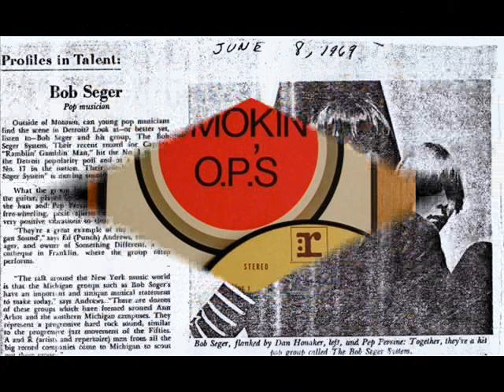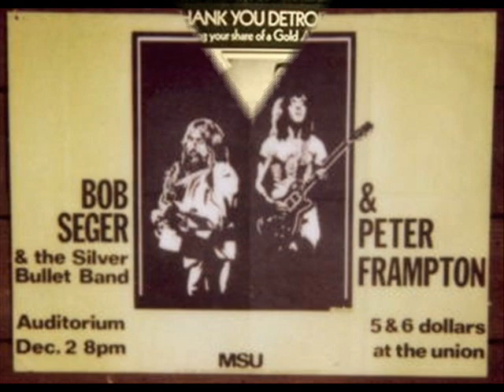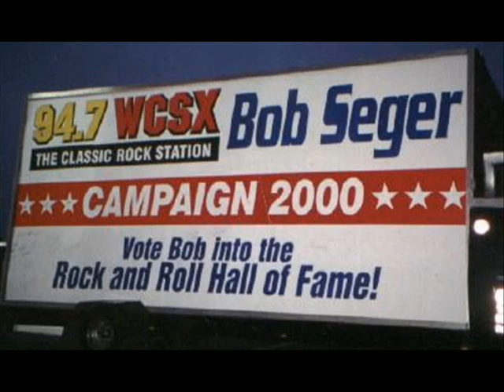Bob Seger & The Last Heard - East Side Story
Bob Seger's first local Detroit hit "East Side Story" It made it to # 3 on the charts in Detroit in 1966. The rest is history.